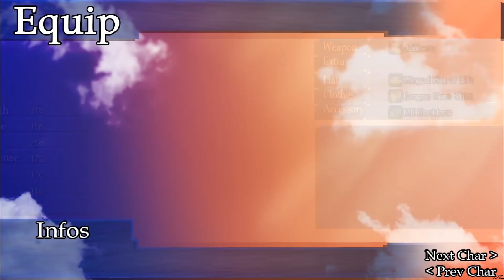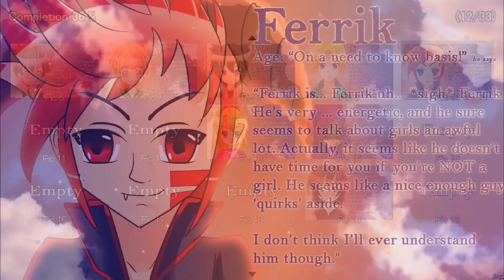GAIA'S MELODY EM, Part 13: DragonMaster Ferrik...?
Me during GM1: I hate Ferrik
Me during GMEM: FERRIK IS AWESOME WHAT ARE YOU TALKING ABOUT

Download older games here!

FOLLOW ME at the one place I actually periodically CHECK!

OUTRO
Reunion NES version by TRIAL AND ERROR tandess.com